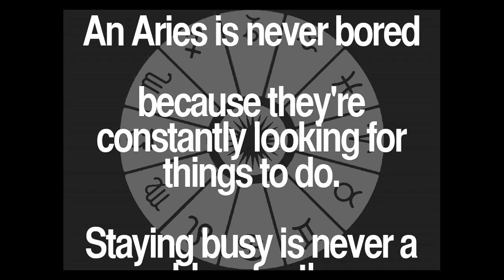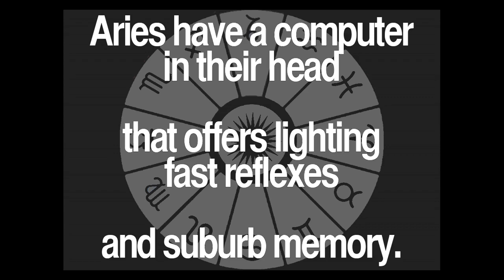Daily Aries Quotes Collection 53